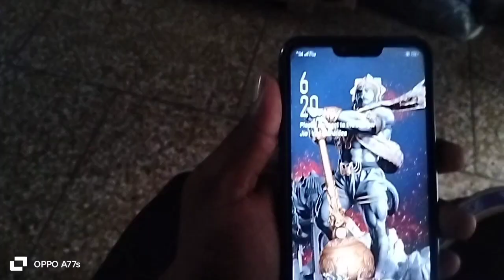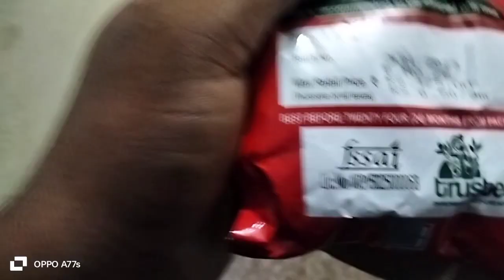Main💔 Kitna Badal Gaya Hun